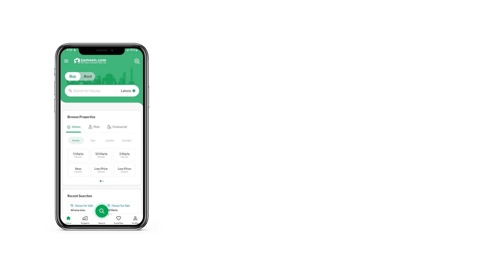1 KANAL RESIDENTIAL PLOT FOR SALE IN LAKE CITY RAIWIND ROAD LAHORE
Residential 20 - Marla Plot Available For Sale In Lake City Sector M-2, Good Location Near To Ring Road Interchange. Good opportunity For Investment And Build Your House. So Hurry Up To Get This Good Opportunity.

SALLAR CONSULTANT AND DEVELOPERS is investing in long-life, high-quality assets and businesses within and around the Lahore. We are accommodating from the middle class to high-income Pakistanis. Our main assets are our happy clients who have adhesive bonding with us even after the projects. Because all we earned is TRUST.

Society offers every amenity one could ask for. Society has its own interchange that facilitates residents in their commute. Whereas, Ring road can take you anywhere in Lahore in no matter of time. All the compacted facilities are listed below and your mind will absolutely think. What this society has deprived of?

2 Ring road interchanges Exceptional Connectivity
Internationally Designed Landscape Architecture
Majestic Lakes
7,000 Properties Delivered
Multi-lane Boulevards & wide carpeted Roads Network (Mb 200ft ,150ft & 100 feet)
Eateries include Gloria Jean s, Chit Chat, Sweet factory, Jalal sons,
Wazwan, China town, Jade cafe, second cup coffee and Daily deli.
PGA Standard 18 Hole Night-Lit Golf Course maintained by Australian company.
Multiple School Systems (Froebel s International School system & Scarsdale
Cinepax 3D Cinemas
Safe & Secure Gated Communities
Grand Jamia Mosque (having capacity of 10,000 People)
Uninterrupted 24 7 Power generation back up underground electricity
Wellness club
Community parks, Zoo, Mini Golf, jogging tracks, football ground
We Play International Standard trampoline park
4-5 retail shopping marts including Galaxy and Freshly
All leading banks (Faisal, HBL, Allied, Askari, MCB, Sonneri, Bank Al Habib.